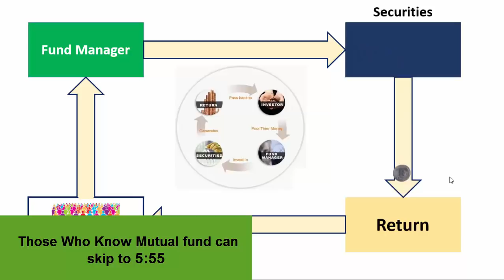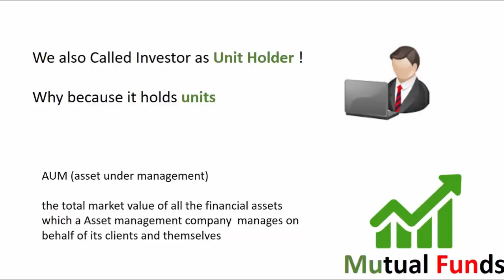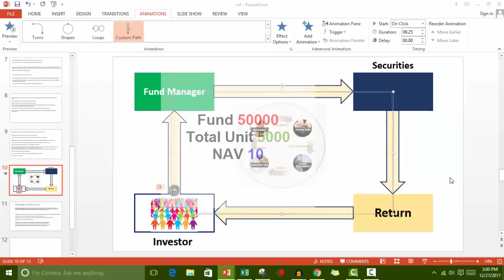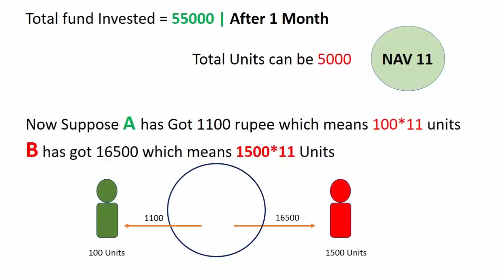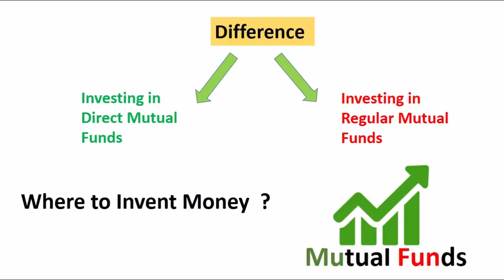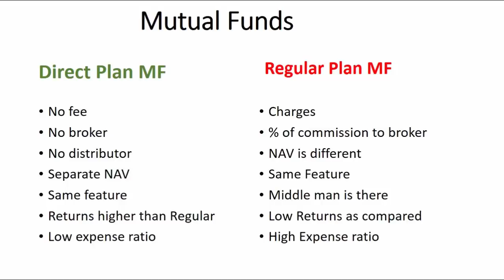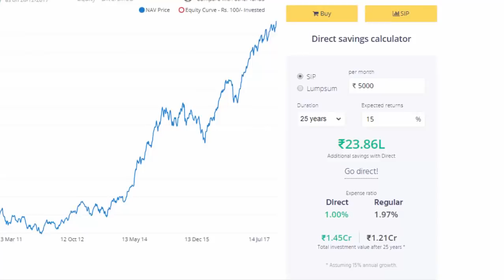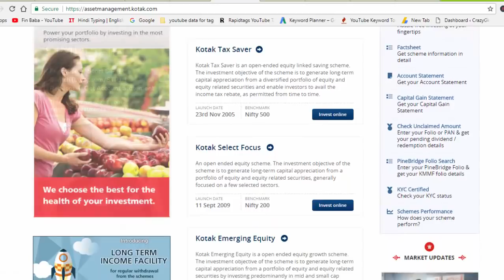Mutual fund for beginners| Direct Mutual fund vs regular Mutual fund | mutual funds online explained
Mutual fund for beginners| Direct Mutual fund vs regular Mutual fund | mutual funds online explained | Atul Shrivastava

👦👦  Who We Are:
15 Years of Experience as a Stock Market Trader & Trainer 📈